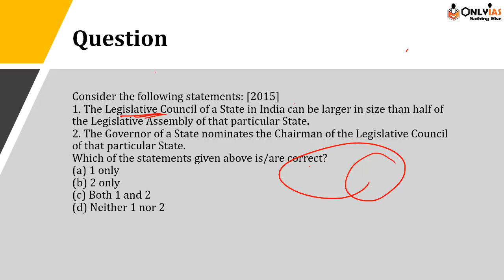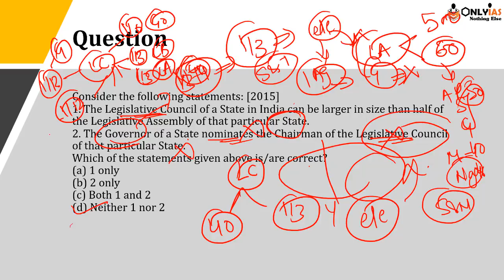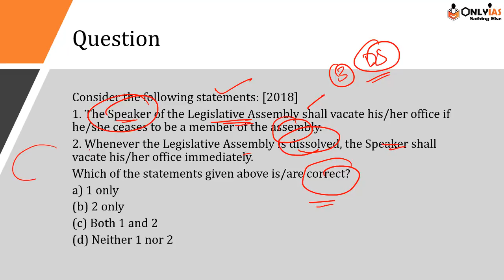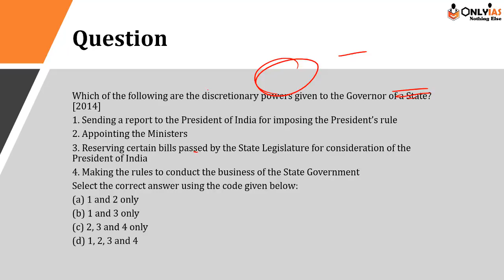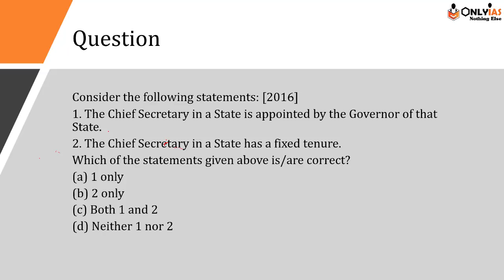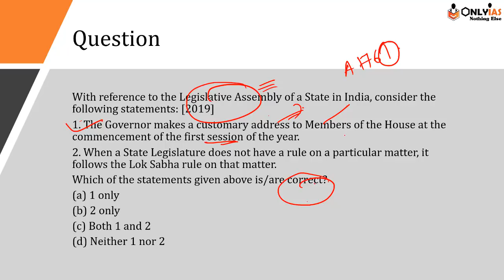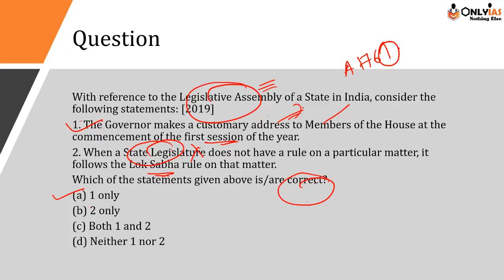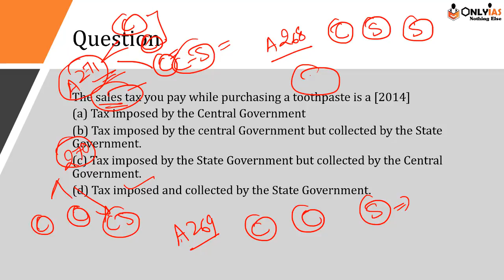Important PYQs from Governor and State Legislation | UPSC | You should know before Prelims 2022